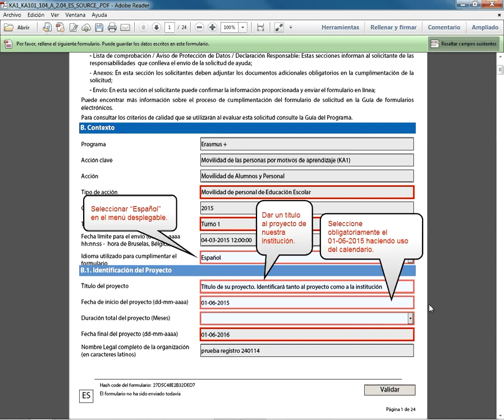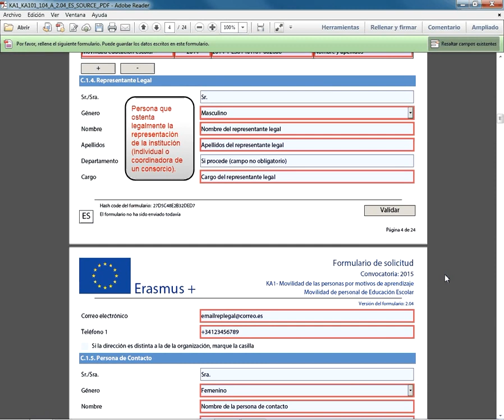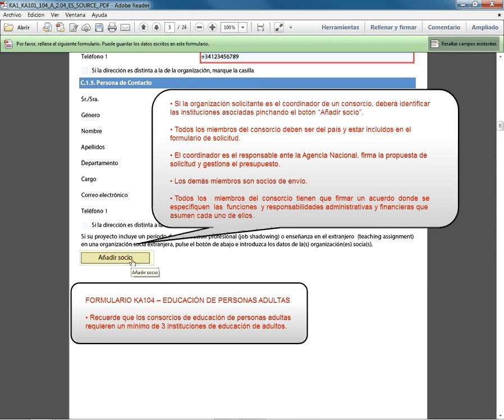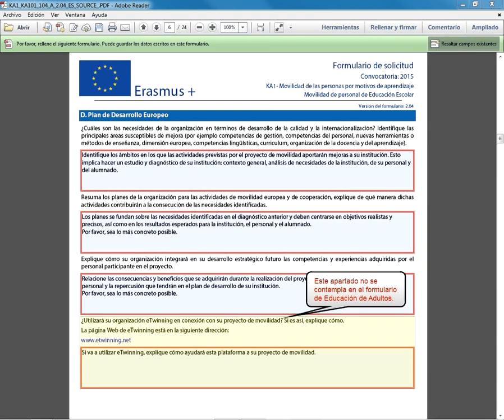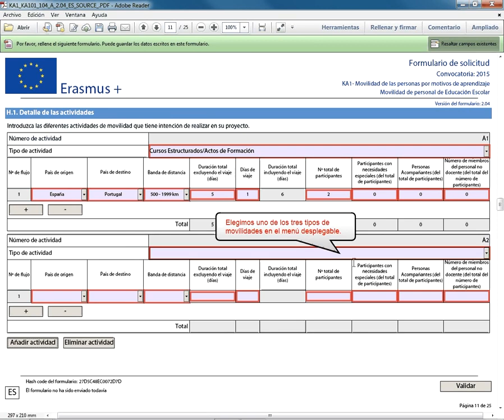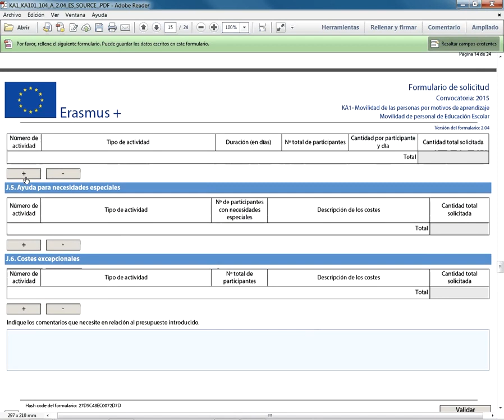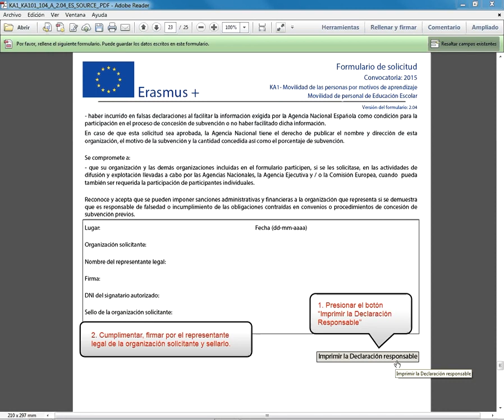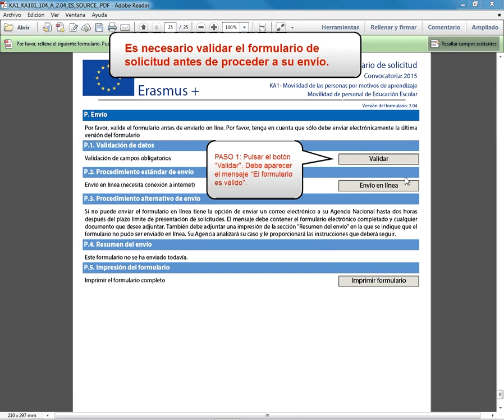Formulario de Solicitud on-line. Movilidad de personal de Educación KA101 y KA104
Video tutorial de ayuda para la cumplimentación del Formulario de Solicitud Erasmus+ 2015  de Movilidad de  personal de Educación Escolar y de Educación de Adultos. KA101 – KA104.